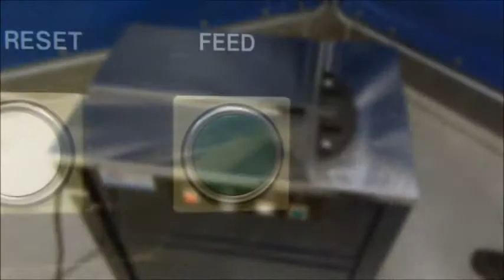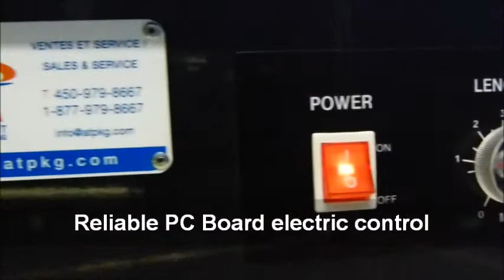Transpak TP-203 (English Version)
Mid-sized model

Main Features:

- Smoke exhaust system
- Designed specially for office, bank, post office, book and department store...etc.
- High engineering standard and simple design
- Easy operation, simple maintenance
- Hinged stainless top plate
- Mechanical outside tension control
- Rigid casters with brake
- Energy efficient, motor only runs as needed
- Reliable P.C. Board electric control
- Affordable for every budget, total value more than competing brands